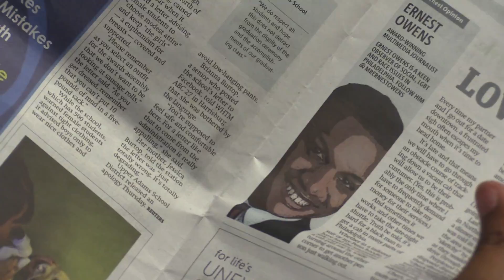OFFICIAL TRAILER: Ernestly Speaking! with Ernest Owens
Ernest Owens has a new TV talk show! Get ready to be hear him speak, ernestly. ErnestlySpeaking coming soon to Philly CAM!

Starring & Produced by Ernest Owens
Filmed by James L. Dennis, Jr.
Design by Jeremy Benson